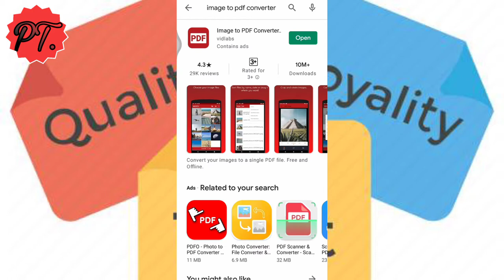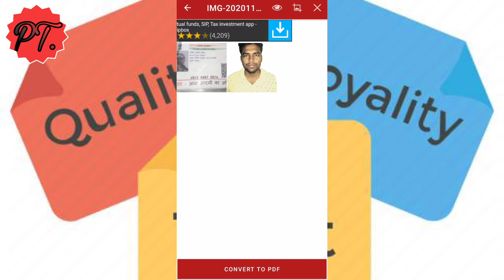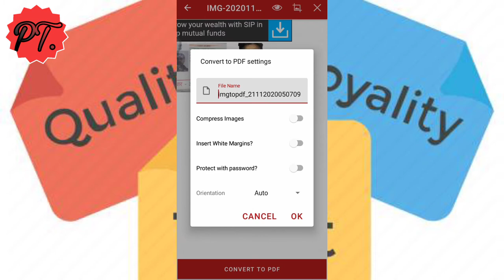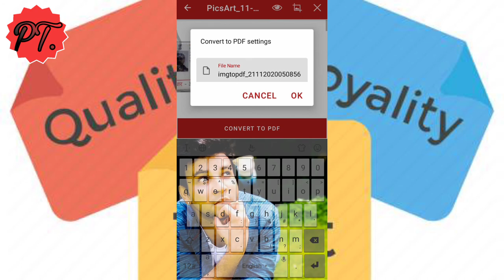Photo ko pdf me kaise badle || How to change pdf to photo || photo to pdf converter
Is video me aap janege ki ek aisa application jiski help se aap apne kisi v document ka ,photo ,file etc ko pdf me asani se convert kr sakte hai.

 Thanks for connecting to us.